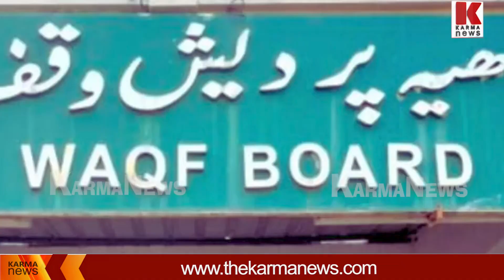മത്സ്യത്തൊഴിലാളികളുടെ ഏക്കറുകണക്കിന് ഭൂമിയിൽ വഖഫ് തട്ടിപ്പ്*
കൊച്ചിയിൽ മത്സ്യത്തൊഴിലാളികളുടെ ഏക്കറുകണക്കിന് ഭൂമി വഖഫ് സ്വത്തെന്ന് അവകാശപ്പെട്ട് കൈവശപ്പെടുത്താൻ ശ്രമം